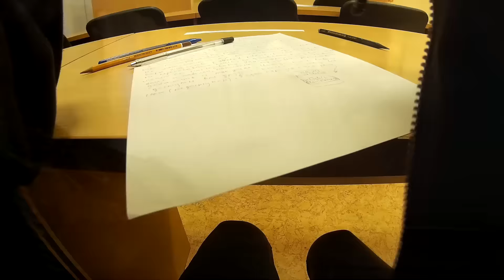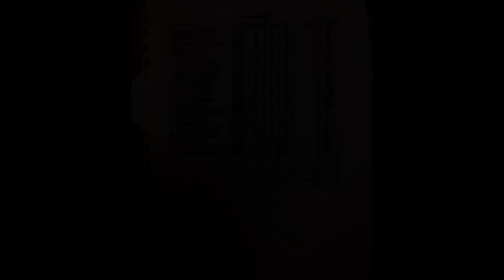🔧 VLOG: Сдаю экзамен. Технология конструирования программного обеспечения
Сходил на экзамен, снял влог :D